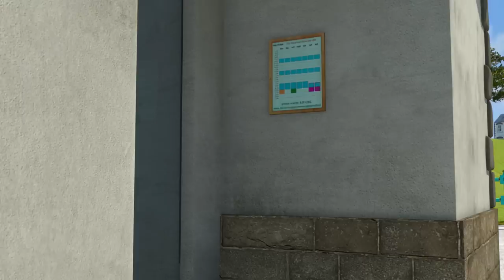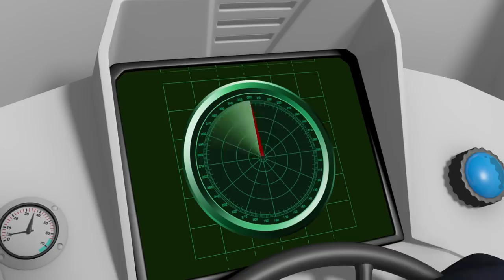Fireman Sam 🌟🍕Norman's Pizza Party! 🍕🔥Fireman Best Rescue - New episodes 🔥🚒 Kids Cartoons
Watch Fireman Sam weekdays at 4:30pm on Cartoonito - Sky 619 | Virgin Media 706 | BT 488

Fireman Sam 🌟🍕Norman's Pizza Party! 🍕🔥New episodes 🔥🚒 Kids Cartoons